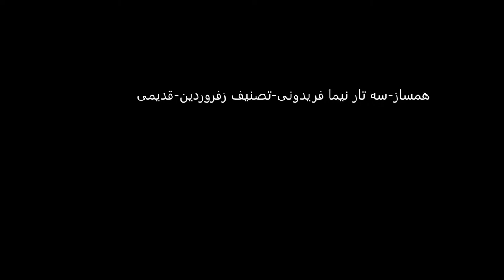سه تار نیما فریدونی تصنیف زفروردین قدیمی